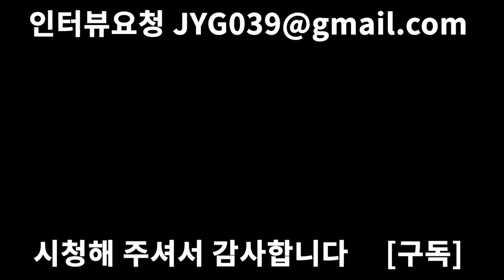중국집 30년 경력 사장님의 요리와 장사 철학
안녕하세요 신입유튜버 소개소 마소장입니다.
오늘은 중식요리 30년경력의 조대중님과 외식업과 중식에 대한 이야기를 나누어 보았습니다.
외식업에 대한 많은 이야기를 들을 수 있는 영상입니다. 꼭 끝까지 시청부탁드리구요. 집에서 맛있는 중식요리를 해 보실분들은 대중식당 채널로 가셔서 보신 후 따라해 보시면 맛있는 요리를 만들어 보실 수 있습니다.

자막 : vrew

00:00 자영업 하시면서 최대 매출액
00:29 월매출 1억에 대한 이익(30년전, 20년전, 10년전, 현재(2021년)
03:12 자기소개 및 채널소개
03:38 시작계기
04:55 욕먹으면서 배우는 요리
05:13 직원에 대한 어려움
06:02 사장님도 요리를 할줄 알아야 한다
07:15 중국집은 덜 망한다
08:07 에피소드(갑질)
09:44 외식업이 어려운이유
11:10 행사에 중국요리를 먹는 이유